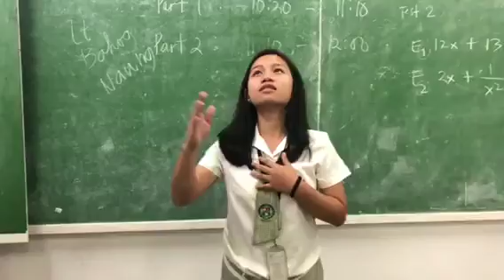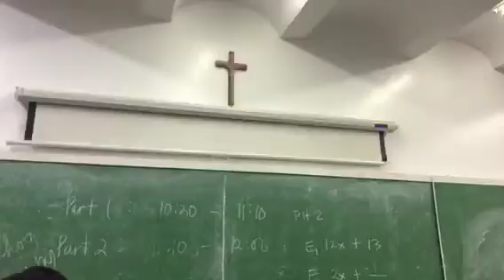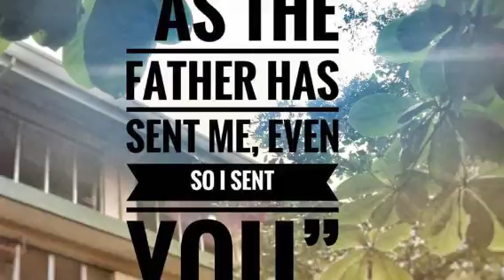Showcasing Block J's talents Through Evangelization